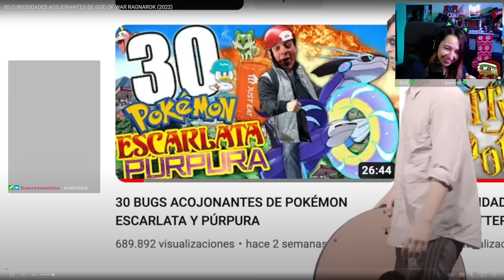Reacción a "30 CURIOSIDADES ACOJONANTES DE GOD OF WAR RAGNAROK (2022)" de JWulen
Otro día mas... otro día mas llorando gracias a JWulen. Reaccionamos al video de JWulen de God of War: Ragnarok y lloramos por ello 👍.

Mi PC:
Procesador: AMD Ryzen 7 7700X sin Cooler 4.5 GHz Box
Placa base: ASUS TUF GAMING X670E-PLUS
Disco duro SSD: Kingston FURY Renegade SSD 1TB M.2 PCIe 4.0 NVMe
Disco duro: Seagate BarraCuda 3.5" 2TB SATA 3
Tarjeta grafica: Gigabyte GeForce RTX 2070 SUPER
Memoria RAM: Corsair Dominator Platinum RGB DDR5 5200MHz 32GB 2x16GB CL40 Optimizado AMD
Torre: Forgeon Mithril ARGB Mesh Torre ATX Blanca
Refrigeración liquida: Corsair iCUE H150i ELITE LCD Display Liquid CPU Kit de Refrigeración Líquida 360mm
Fuente de alimentacion: Corsair RM White Series RM850 850W 80 Plus Gold Full Modular
Monitor 1: Samsung C24FG70 24" LED Full HD Curvo
Monitor 2: Newskill Icarus 27" QHD 144Hz 2K